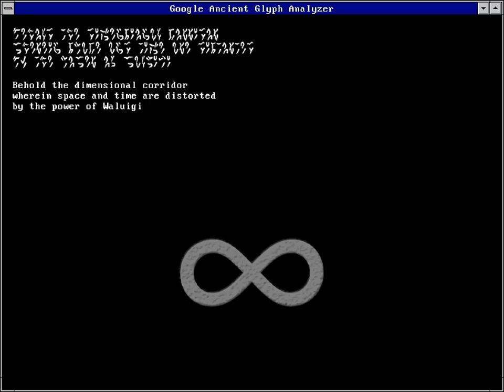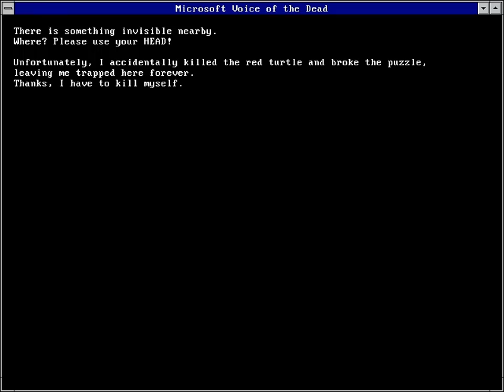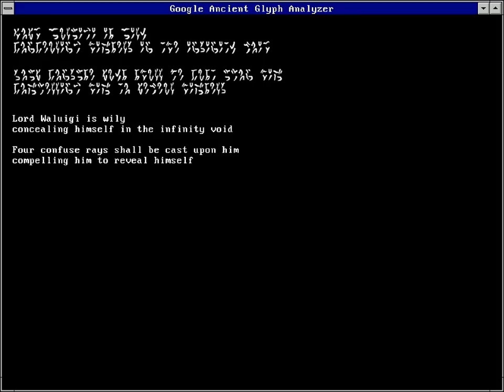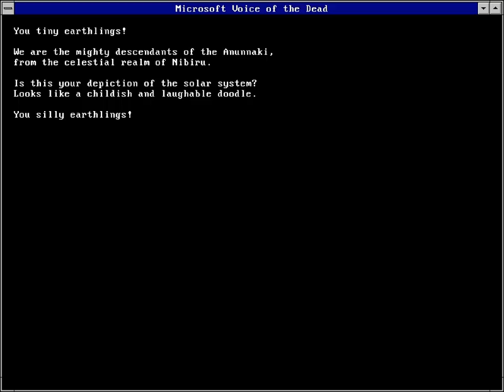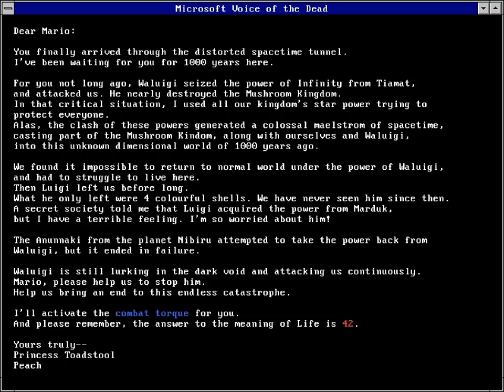MAFAB3 - 7 - [most perfectly round rinkas]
0:00 we might be incidently sliding into the 'one level per video' pattern, which is something I've always liked to do for high up position in a contest anyways
0:35 7th place - "Death Gaze" by NeutronCat

man I am of two worlds here. like this is super neat and well done and clever and good. but like it's not a boss, it's a level with puzzles and bosses (plural!)
no!
ahh!